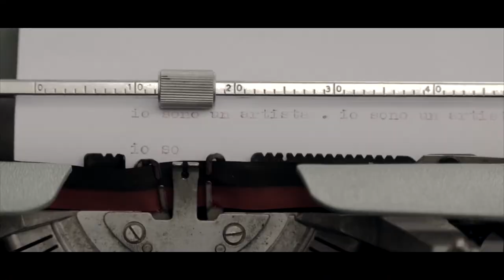TO BE THE FIRST - trailer ufficiale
Un film scritto e diretto da Vladimir di Prima

cast: Danilo Arena's, Jacopo Cavallaro, Loredana Marino, Francesco Russo, Ignazio Coco, Francesco Foti, Chiara Menza, Floriana Pappa, Enrica Russo, Marta Tiralosi, Giulia Grillo, Luisa Sorbello, Maria Sorbello, Maria Catalano, Samuele Gambino, Salvatore Gambino, Christian Salerno, Elio Gambino, Concetto Venti, Erika Maccarrone, Jessica Reale, Sabrina Reale, Monica Borgesi Giuseppe Cavallaro, Giorgia Cantone, Marica Cipriani.

Aiuto Regia: Alfio Vecchio

Musiche originali: Mattia Cavallaro